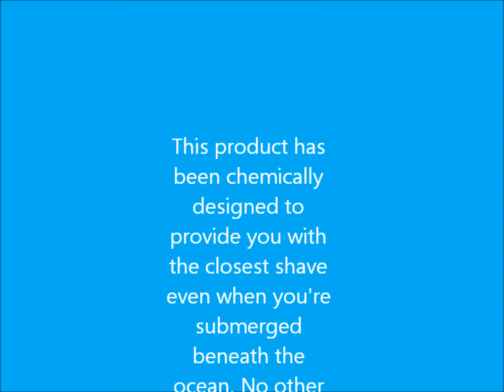Underwater Shaving Cream Commercial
After years of research, our company is releasing a new product! Underwater Shaving Cream will now be sold in Hawaii for extreme oceanic activities!